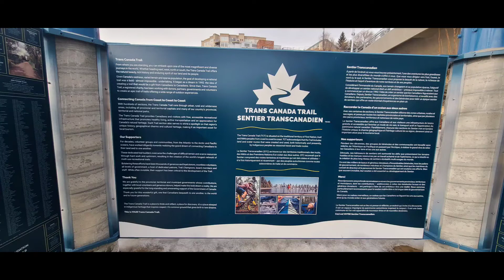BOSAN DENGAN CUACA canada beutiful winter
spring is caling  even body happy  and busy in Canada  enjoy spring enjoy life
enjoy spring ===》